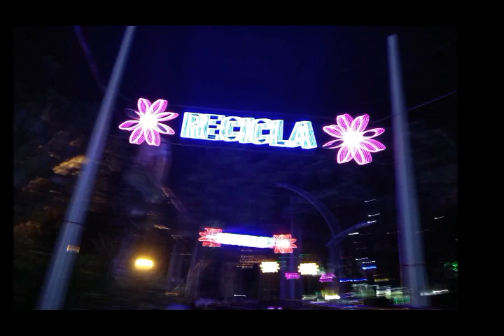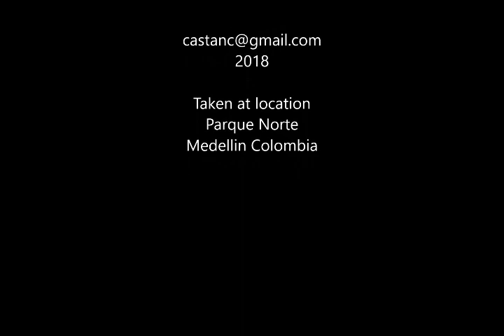Navidad 2018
Luces Navidad Medellin 2018 Parque Norte